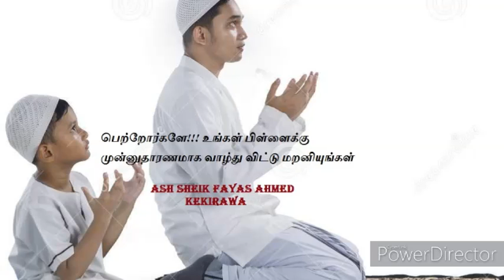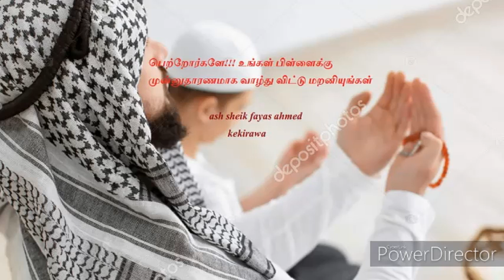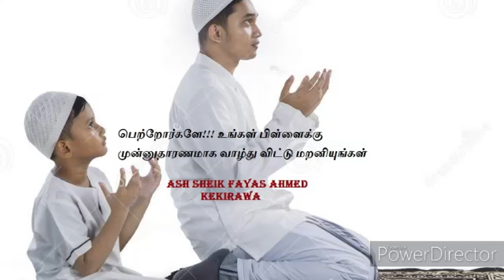இந்த- துஆவுடைய பெறுமதியை பாருங்கள் # நீங்களும் உங்கள் வாழ்க்கையில்- ஓதுங்கள் Ash sheik Fayas 20000